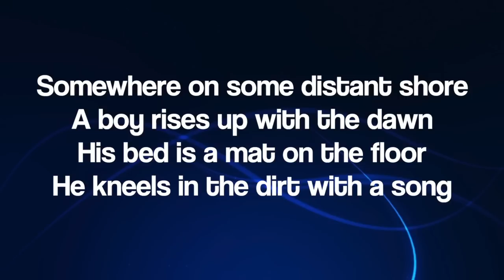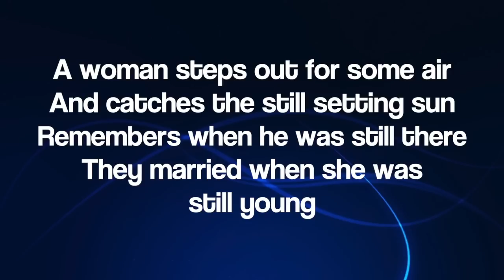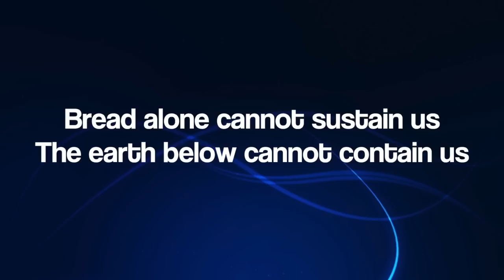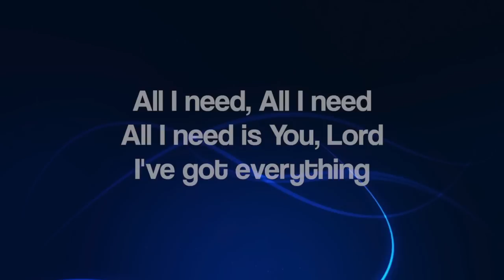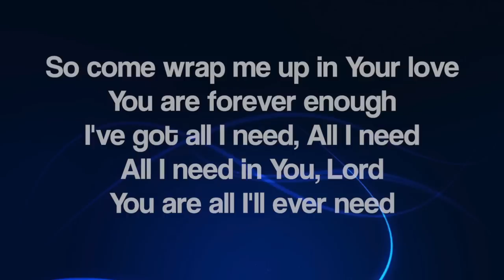Brandon Heath - All I Need - (with lyrics) (2015)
This video is about "All I Need" by Brandon Heath.  Video made by Gary McDuffee.  Thank you!